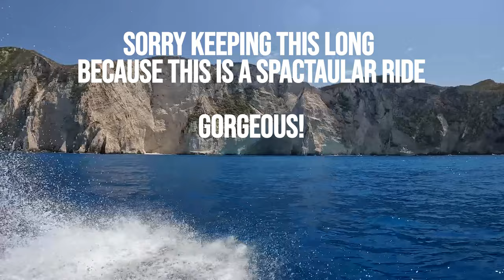Dolphins, Blue Caves and Smuggling Cigarettes in Zakynthos Greece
ℹ️ About the Episode:
We take a long boat ride to the famous Smugglers Cove in Zakynthos. Surprised citing of a pod of Stripped Bottle Nosed Dolphins. From the Dolphins we head over to the beautiful Blue Caves for a drive threw adventure. Also we land to see what happens when Italians try to smuggle  cigarettes into Greece in bad weather.

We'll see you around the world. Please Say Hi if you run into us

Looking for Adventure: Composed by Tim McMorris
Produced by King's Crown Productions

ARTISTS

We are not Traveling, Racing, Biking, Flying or Mooring experts and are not making recommendations. We share our opinions and what works for us, but you should do your own research and make your own decisions.